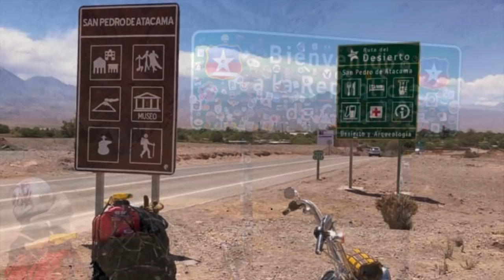Era Barbeiro agora viaja pela América do Sul - El Magron - Motociclismo na navalha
El Magron ou Fernando. Curte moto desde sempre e curte viajar de moto.
Começou pilotando uma Sahara, passou pela Honda Shadow 600 e hoje pilota uma Fatboy e não é rolezinho não. Fernando já fez o ironbutt e sempre que dá tá na estrada com sua esposa curtindo o vento na cara.
O mais legal é a vibe positiva do cara. Um motociclista que curte viajar e curte a vida a cada segundo.
O vídeo é show. Assiste aí que vale a pena.
Los Condes tá na área não só pra falar de moto. É para falar de vida, de mentalidade positiva, de boas vibrações porque a vida é curta e a gente tem que aproveitar ao máximo.
Curte aí e